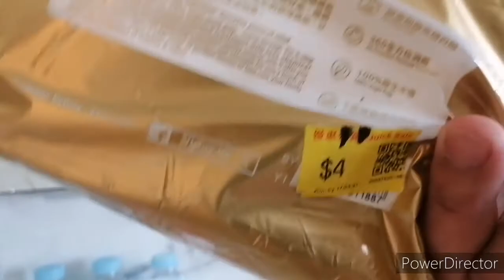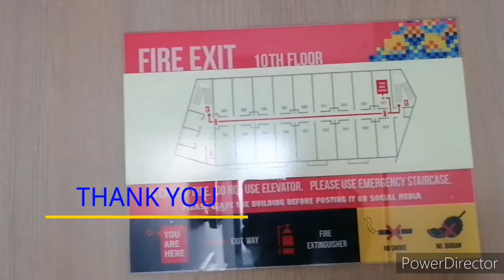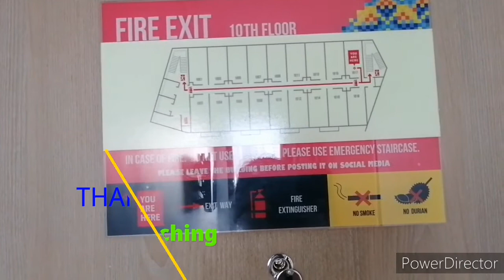Room tour/ HOTEL QUARANTINE /OFW/MAKATI /OWWA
10days quarantine
free hotel para ofw ang oww po mg bayad

Kung may gusto kayo question guys about protocol comment in section box.